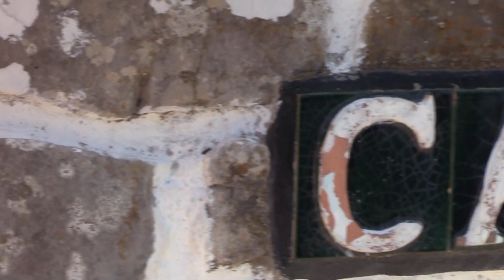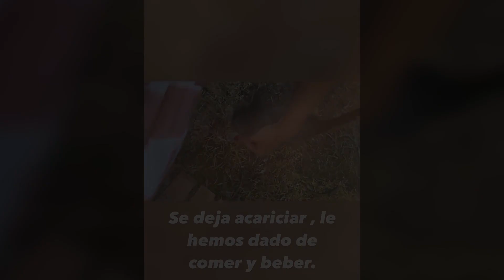Kiko Rivera da la bienvenida a un nuevo miembro de la familia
Desde que el pasado 7 de agosto Isabel Pantoja se subiera a un escenario y volviera a triunfar en el mundo de la canción, su hijo, Kiko Rivera, busca por todos los medios mantenerse en el candelero, y que no se le robe ni un ápice del protagonismo que adquirió al hacer público, hace ya casi un año, el enfado con su madre por la gestión que había hecho de la herencia de su padre, Francisco Rivera 'Paquirri'.
(Fuente: Europa Press / Instagram Kiko Rivera)